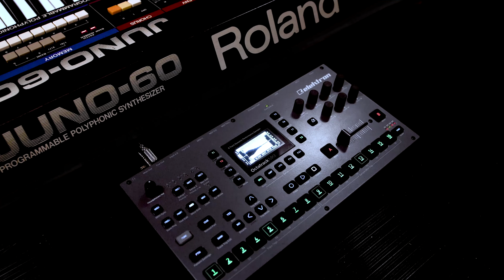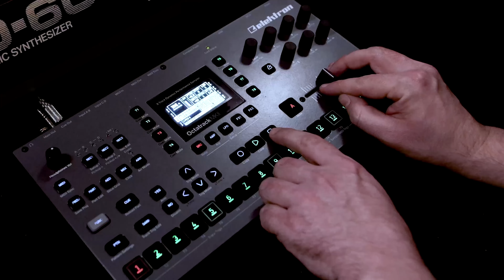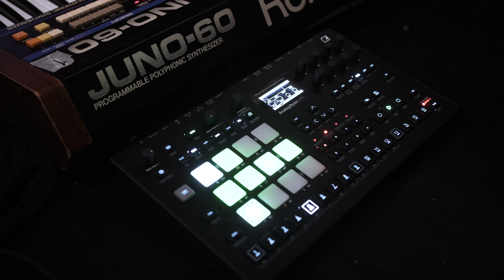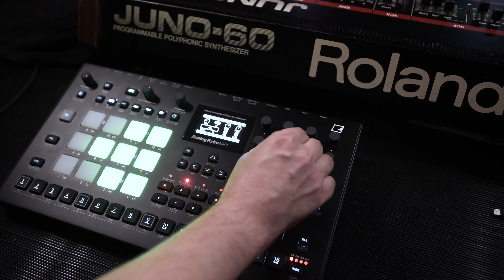Dataline Sound Pack - DSP: Juno60 - Octatrack, Digitakt, Polyend Tracker, Rytm & Ableton sound pack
DSP: Juno60 features 500+ Samples from the Roland Juno60 Synthesiser. Featuring Bass, Chords, Leads, Arps, Pads, Drums + Project files for Octatrack, Digitakt, Polyend Tracker, Ableton, Rytm!

To celebrate these samples, I have made exclusive patterns to some good old machines - which are featured in the audio examples and bundled with the DSP: Juno60!

DSP: Juno60 includes,

- Ableton Project + Projects for Polyend Tracker, Digitakt, Analog Rytm & Octatrack. These projects come along with premade Patterns, Kits, Scenes and Performance modes.